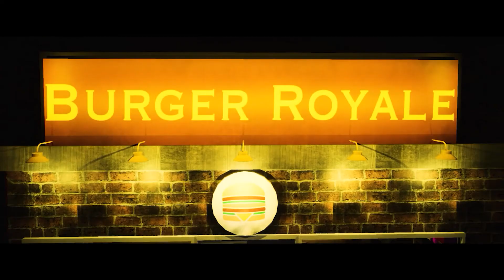Burger Royale - A Short Prologue (Award Winning Short Film/Trailer) (2021)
A drunk walks into a burger shop and finds out it is run by a cannibal.